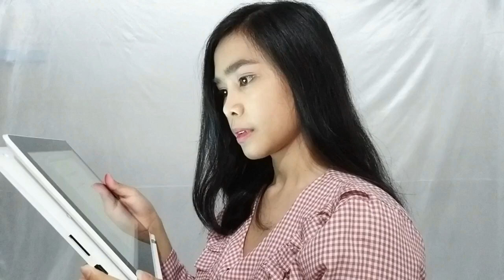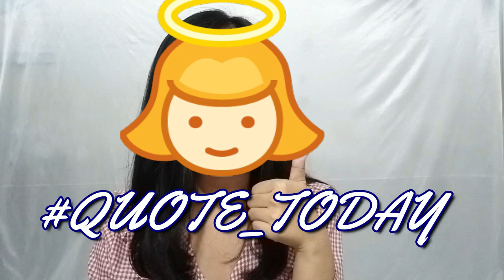GAGAL TES CPNS 2018-SEMANGAT JANGAN KENDOR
Di video hari ini saya akan share topik tentang GAGAL TES CPNS 2018-SEMANGAT JANGAN KENDOR. Beberapa dari kita sudah mengikuti tes cpns 2018. Beberapa dari kita telah gagal cpns 2018. Tapi kita tetap semangat dalam menghadapi hal ini. Masih ada kesempatan kerja yang lain